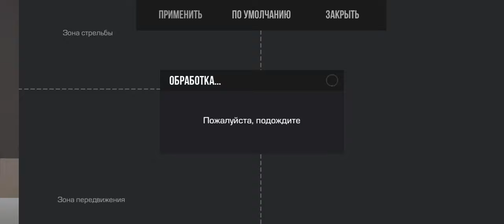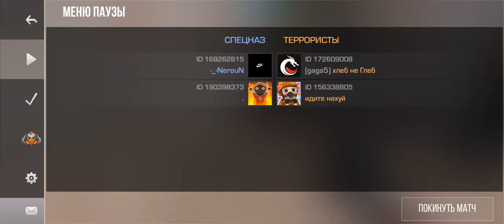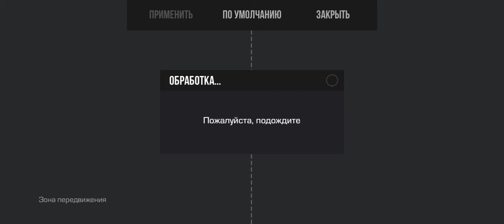Играть в стандофф 2 Standoff 2 (15 часть)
Глеб хлеб, Standoff 2, Стендофф 2 Standoff 2, Стендофф 2, играть,игры, скачать, интернет, интернет игры, играть в стендофф 2, играть в Standoff 2